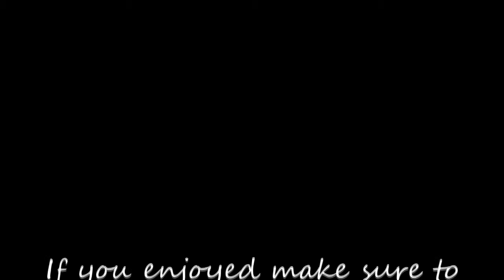A Day with Starla